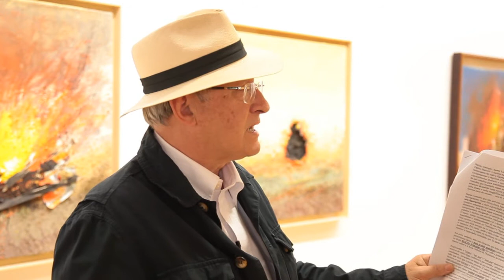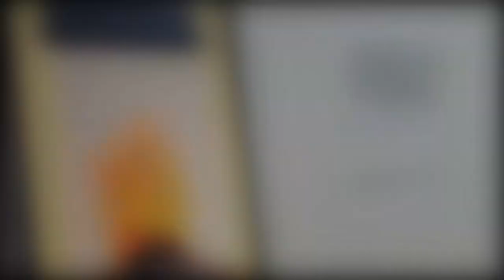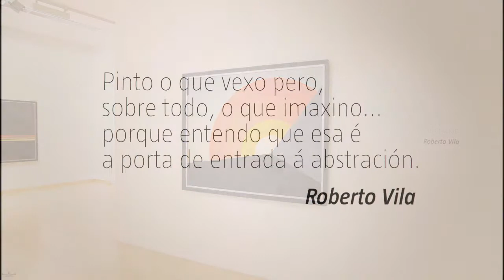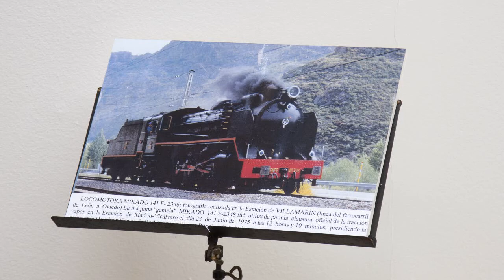Roberto Vila. CC Deputación Ourense.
Exposición de pintura de Roberto Vila titulada "FOGO. Principio e fin" do ano 2011 na sala 2 do Centro Cultural da Deputación de Ourense.